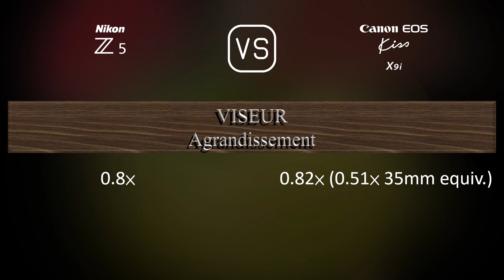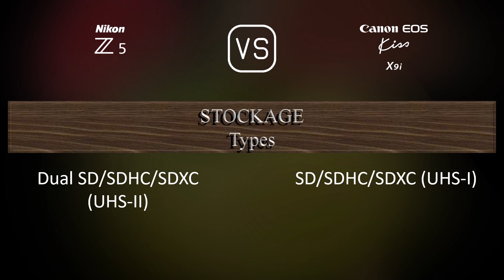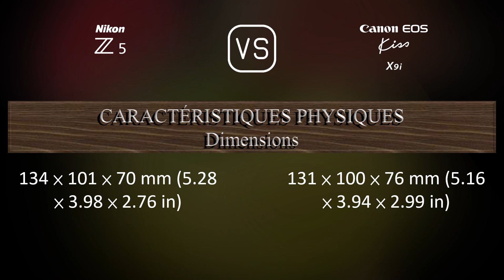Nikon Z5 vs. Canon EOS Kiss X9i: Une Comparaison de Caractéristiques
Cette vidéo fournit un aperçu des fonctionnalités du Nikon Z5 et du Canon EOS Kiss X9i dans une comparaison de caractéristiques (comparison of specifications).

00:25 LANCEMENT
00:33 BOÎTIER
00:40 CAPTEUR D'IMAGE
01:01 IMAGE
01:16 OPTIQUE ET MISE AU POINT
01:41 ÉCRAN
01:58 VISEUR
02:13 FONCTIONNALITÉS PHOTOGRAPHIQUES
03:06 FONCTIONNALITÉS VIDÉOGRAPHIQUES
03:20 STOCKAGE
03:24 CONNECTIVITÉ
03:49 CARACTÉRISTIQUES PHYSIQUES
04:07 AUTRES CARACTÉRISTIQUES